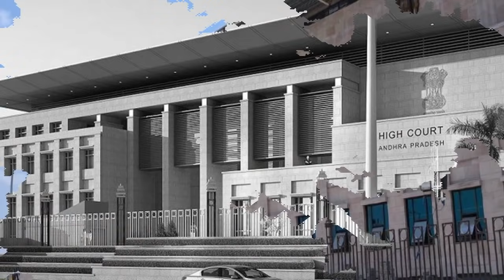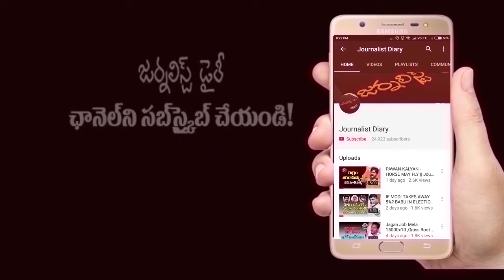Journalist Diary || SATISH BABU || జగన్ చుట్టూ డప్పు బ్యాచ్